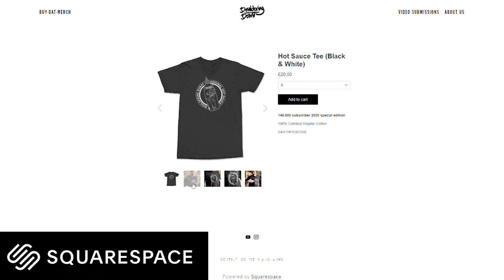Toby Segar reacts to famous Parkour & Climbing clips || BoulderingBobat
Toby Segar from STORROR & the Bobat boys react to mad parkour clips and some crazy climbing moments.

Toby: @Toby Segar
Group page: @boulderingbobat
Omar: @omarbobat
Tom: @pajama_tom
Joe: @joepartridge91
JP: @jeanpierrelupdag
Jake: @jakesleepsnclimbs
B: @beidriksaan
Xian: @xiangoh_
Chris: @cluk_animations
Jon: jon_partridge